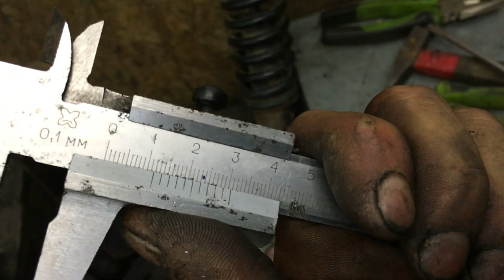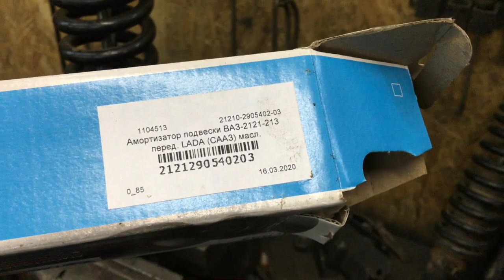Квадроцикл STELS 500gt -делаем новые амортизаторы!!!